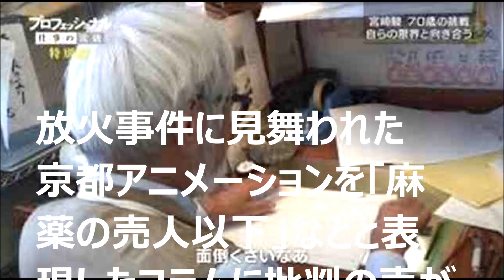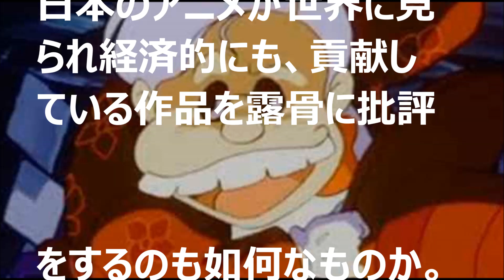芸大教授「京アニ社員は麻薬の売人以下」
説明
タイトル
音源　　魔王魂
関連動画
京都アニメーション CM 「メガネ編」

麻薬の売人以下」は「京アニのことではない」 純丘曜彰・大阪芸大教授、炎上コラムの真意語る